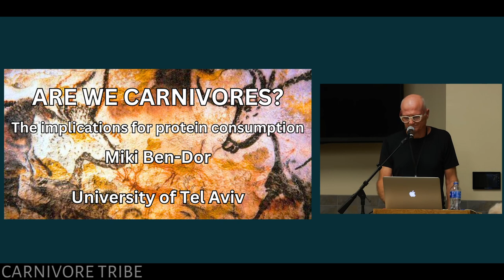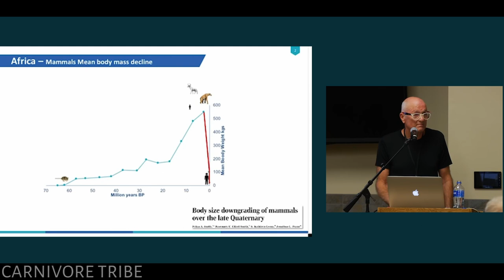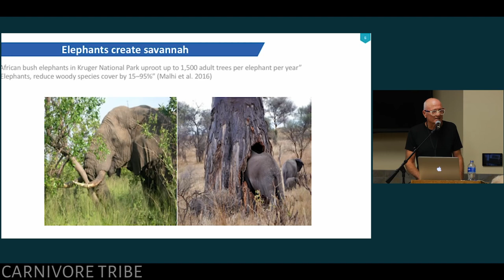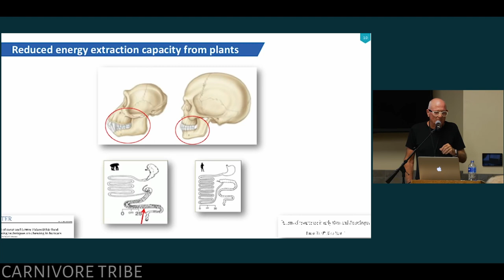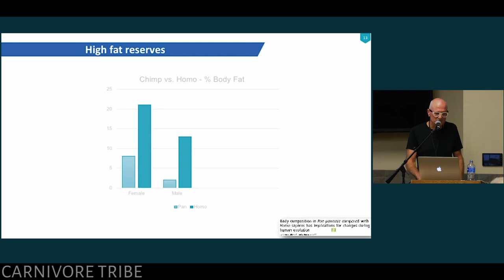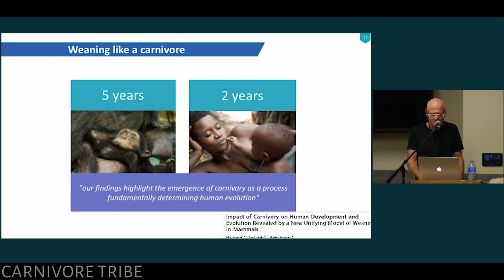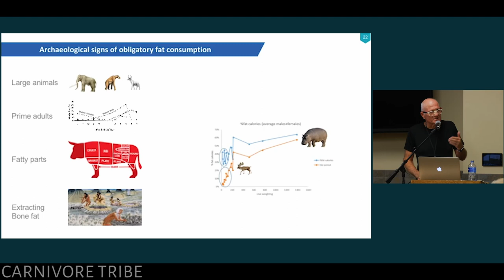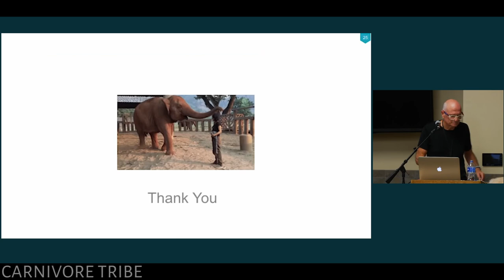Are Humans Carnivores ? Dr. Miki Ben-Dor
in this video Dr. Miki Ben-Dor explains why we are carnivores.

🎙️ Dr. Miki Ben-Dor is a paleoanthropologist, researching the association between diet during the Paleolithic era and human evolution. He has a Ph.D. in Archaeology from the University of Tel Aviv, a B.A. in Economics, and an MBA. He is an author and researcher with over 15 published studies.

Follow Dr. Miki Ben-Dor ;
X:@bendormiki

Video credits : @AncestryFoundation

follow AncestryFoundation :
Youtube;@AncestryFoundation

*We have Permission to Use this Content